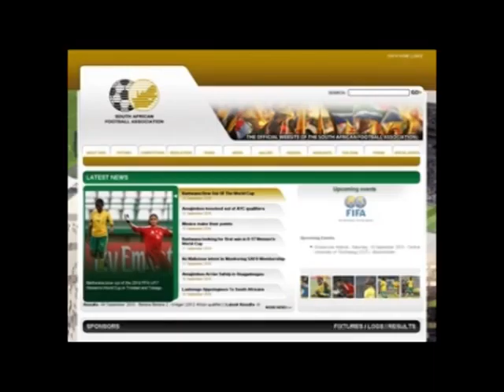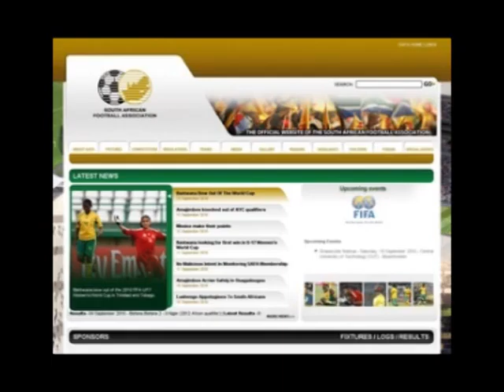Football & Social Media; Bafana Bafana Verified On Twitter